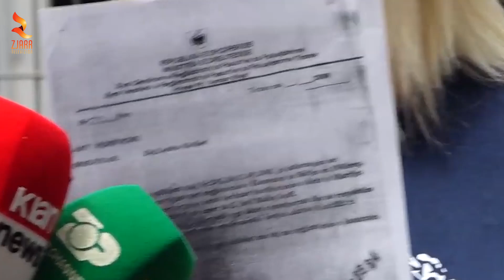Avokatja Adriana Kalaja kallëzim në SPAK për Olsi Ramën dhe zyrtarë të tjerë: Dyshohet se kanë...